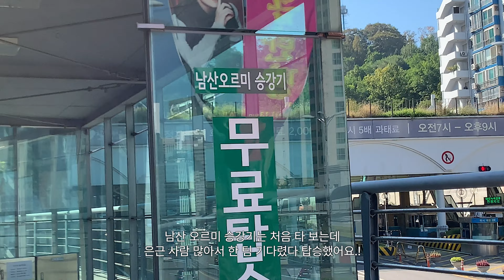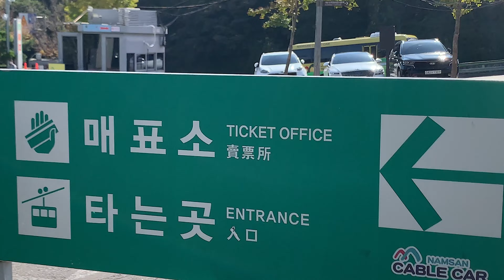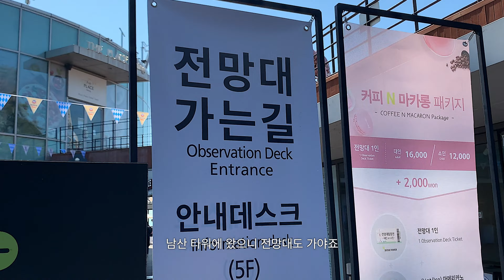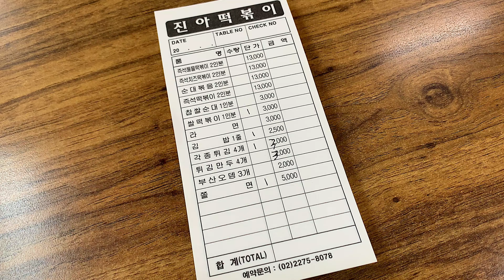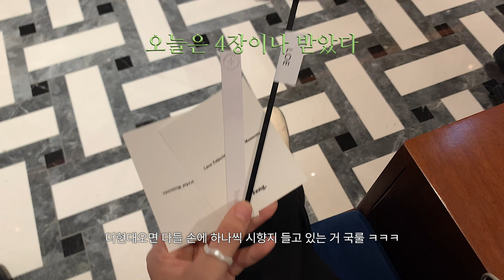Seoul Vlog✴︎ 할로윈 콘래드서울 애프터눈티로 즐기기 🎃 ZARA 자라 인생바지👖 더현대 서울 털모자 득템 🧶 단풍구경하러 남산타워 전망대 🚠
시작 00:27
서울 남산타워 00:46
남산타워 전망대 02:44
진아네 떡볶이 04:02
여의도 IFC몰 자라 ZARA 05:37
더현대 서울 08:00
(낫띵에브리리띵 털모자, 블루보틀)
여의도 콘래드서울 37 그릴앤바 할로윈 시즌 애프터눈티 09:03